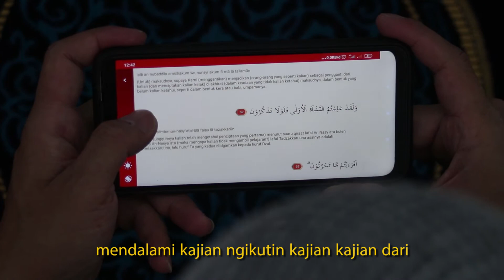KAJIAN ONLINE II REKAM PANDEMI COVID 19 II FILM DOKUMENTER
Kementerian Pendidikan dan Kebudayaan bekerja sama dengan Asosiasi Dokumenteris Nusantara menginisiasi gerakan nasional “Rekam Pandemi”.

300 dokumenteris  di seluruh pelosok Indonesia, dari Aceh sampai Papua secara serentak mendokumentasikan perubahan sosial dan budaya yang terjadi akibat pandemi global terbesar dalam 1 abad terakhir sejarah umat manusia, Covid-19.

Kisah-kisah masyarakat dalam menyesuaikan diri yang dapat menjadi cermin bagi kita semua sebagai refleksi diri demi masa depan bangsa.